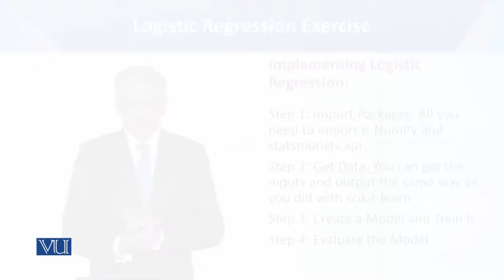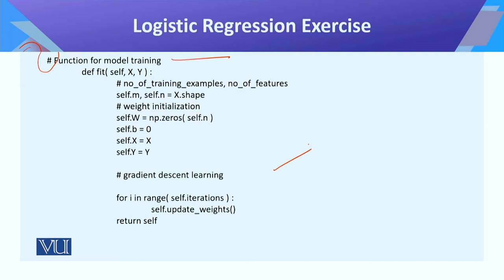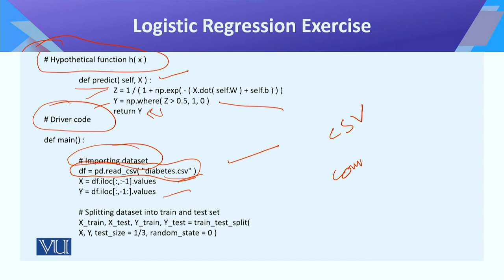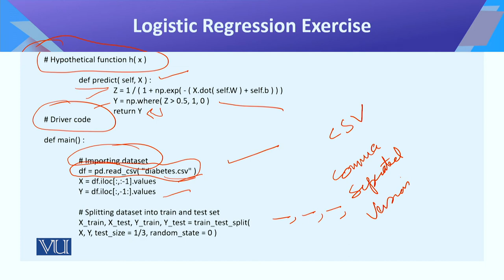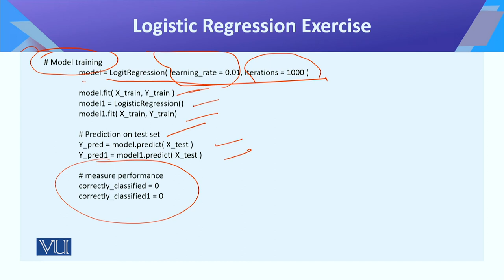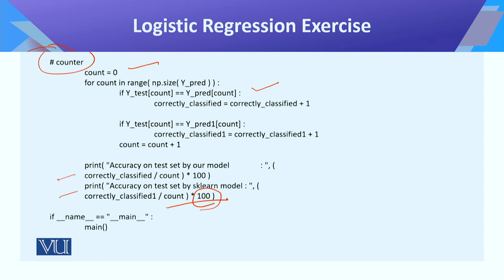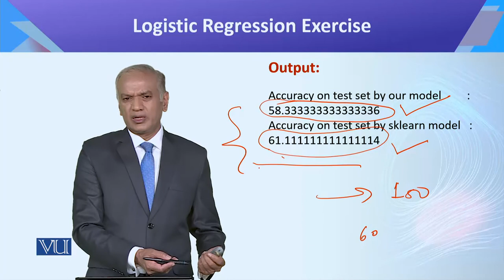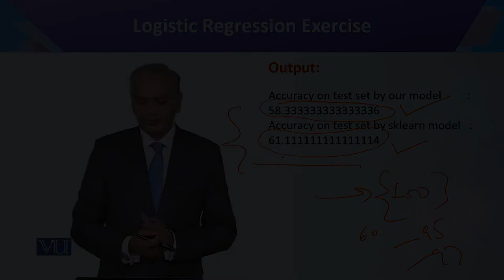CS442_Topic093 | Introduction to Data Science